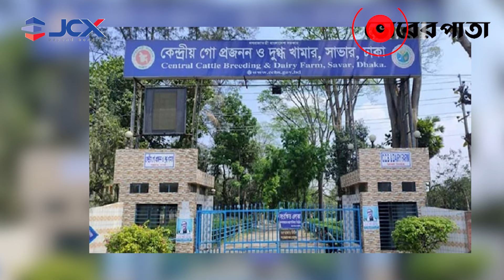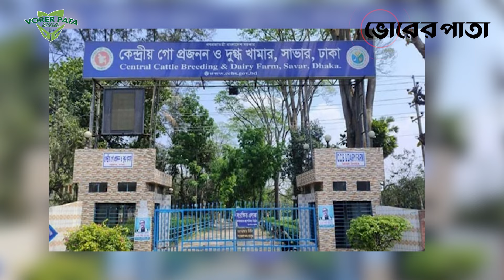সাদিক এগ্রো ও প্রাণিসম্পদের দুই কর্তাসহ ৭ জনের বিরুদ্ধে দুদকের মামলা | Vorer Pata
সাদিক এগ্রো ও প্রাণিসম্পদের দুই কর্তাসহ ৭ জনের বিরুদ্ধে দুদকের মামলা

Office Address:
93 Kazi Nazrul Islam Avenue, Karwan Bazar, Dhaka-1215